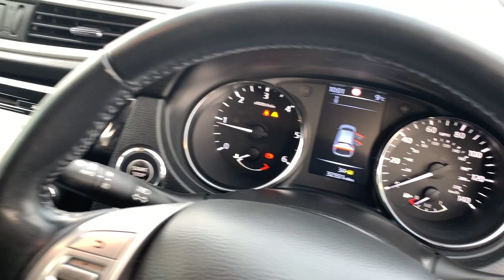Nissan Qashqai 1.5 dCi Tekna 5dr 16/2016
Alex Scott Cars - Morpeth Road - Guidepost - Choppington - NE62 5NR